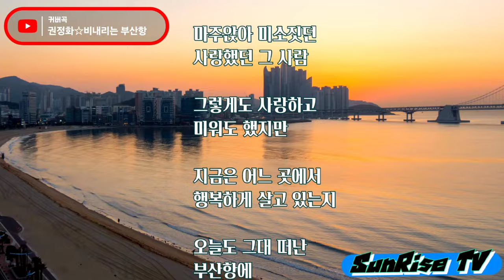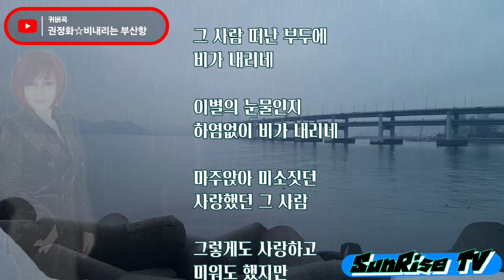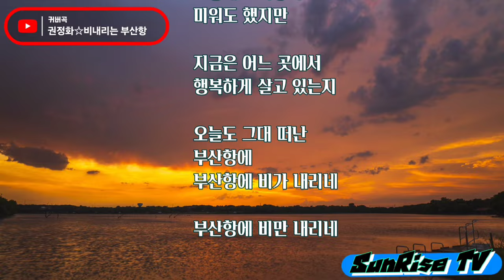권정화【커버곡】비내리는부산항 [원곡 김욱]